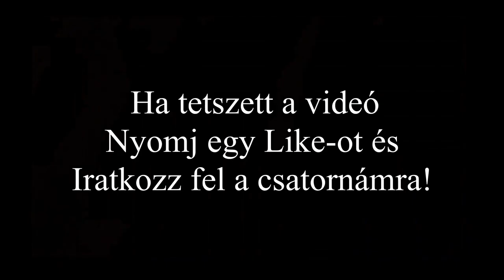Top 8 Ijesztő paranormális jelenség #12 Ne nézd meg egyedül! :D